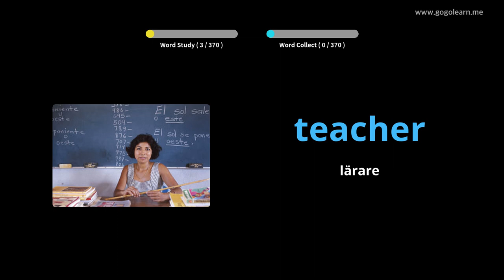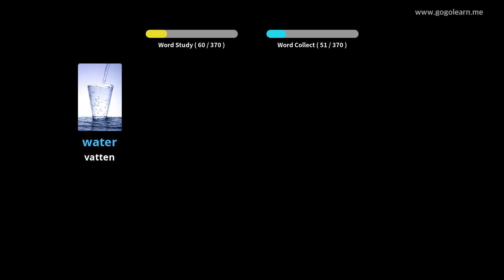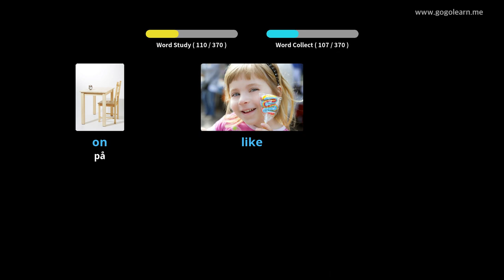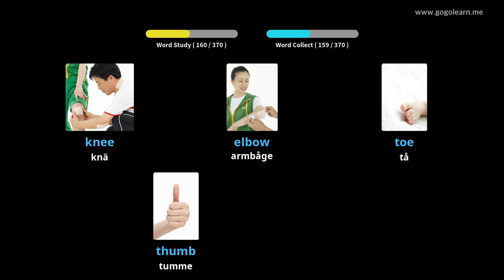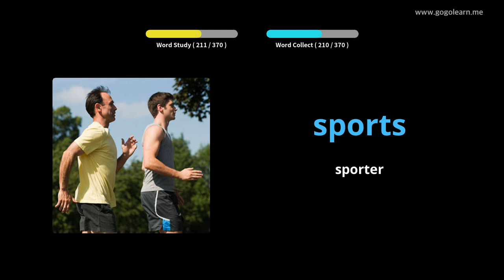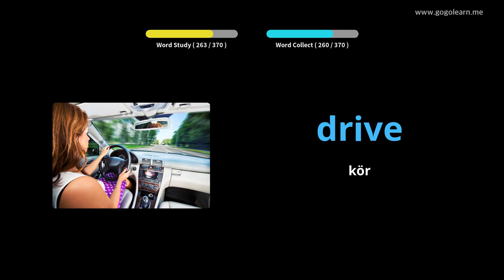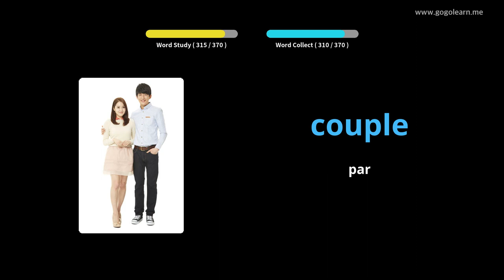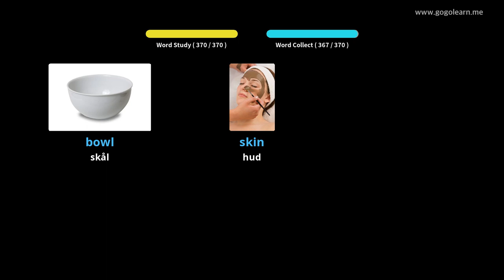Lär Dig Engelsk Genom Bilder |Engelsk Ordförråd Grundläggande Barn | Golearn